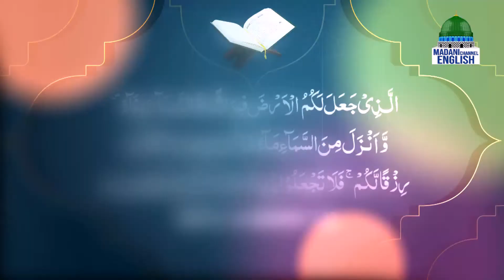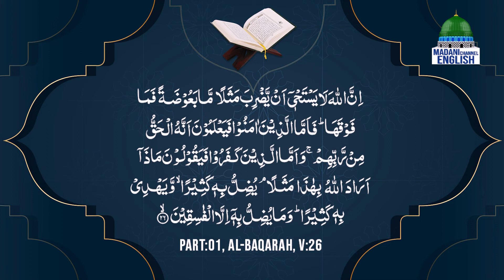Towards Understanding The Holy Quran Ep#04 | Madani Channel English